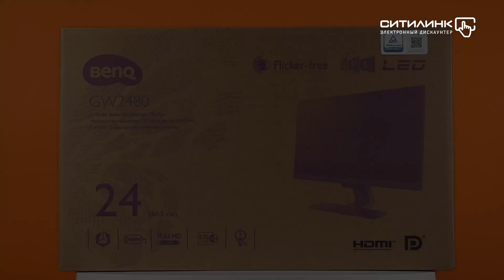Обзор монитора BENQ GW2480 | Ситилинк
Товар: [#485698]